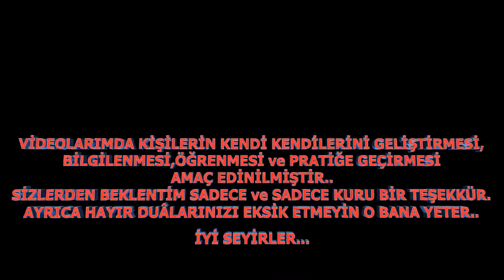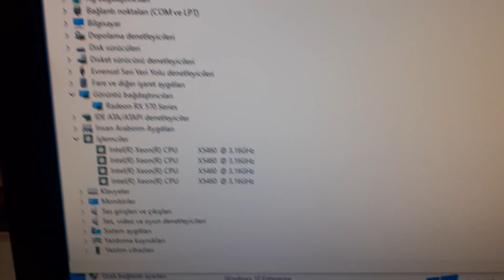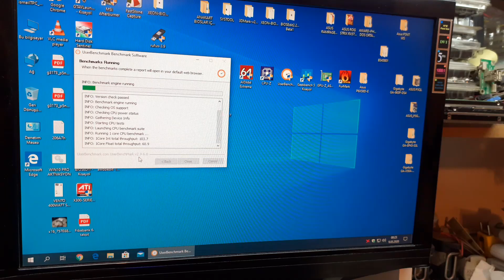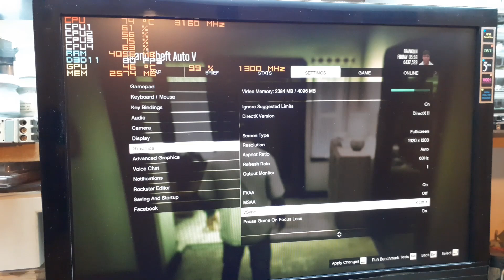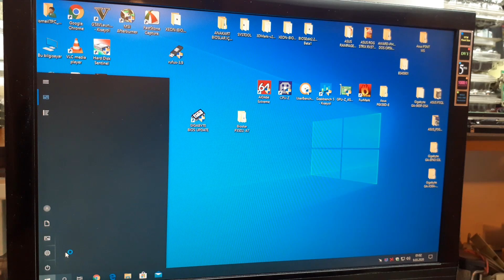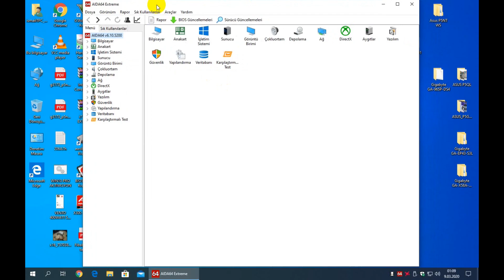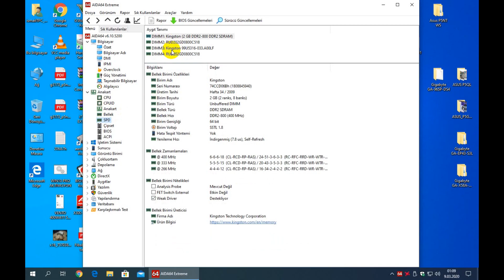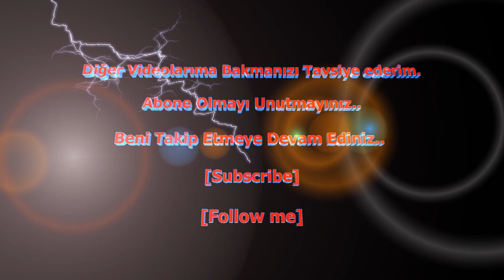BIOSTAR P35D2-A7/XEON X5460 @4.22 GHz.OVERCLOCK+BIOS+GAME-OYUN TEST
XEON X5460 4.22Ghz.OVERCLOCK BIOSTAR P35D2-A7
RX570 AMD RADEON 4GB OYUN-GAME TEST

Anakart:BIOSTAR P35D2-A7
P35 Chipset

DDR2 8GB Ram Destekli
Ram: 2+2+2+2=8GB DDR2 800MHz.
Total Size:8192 MB
Type:Dual Channel (128 bit) DDR2-SDRAM
Frequency:444.6 MHz (DDR2-890) - Ratio 1:1
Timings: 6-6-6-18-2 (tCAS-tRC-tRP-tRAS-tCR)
Slot #1 Module: Kingston 2048 MB (DDR2-800)
Slot #2 Module: 2048 MB (DDR2-800) - P/N: RUD202GD0800C518
Slot #3 Module: Kingston 2048 MB (DDR2-800) - P/N: 99U5316-033.A00LF
Slot #4 Module: 2048 MB (DDR2-800) - P/N: RUD202GD0800C518

Ekran Kartı: Asus ROG STRIX AMD RADEON RX 570 4GB OC 256Bit GDDR5 (DX12) PCI-E 3.0 Ekran Kartı
STRIX-RX570-O4G- Gaming

XEON "E" Serisi ve "X" 771 Modlu İşlemcileri Çalıştırır.
BIOSTAR P35D2-A7 Ver. 6.x Microcode Bios-Mod File Download İndir-Yükle